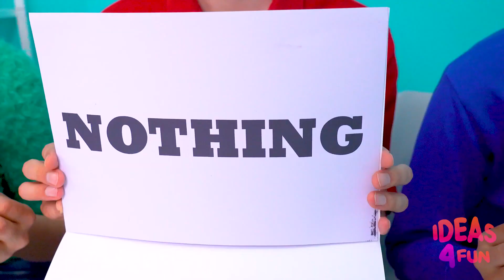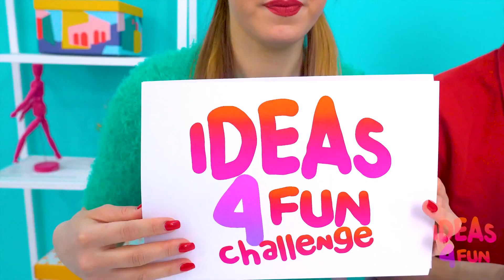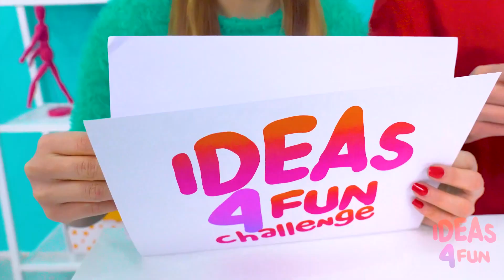Panas, Dingin Atau Tidak Ada Tantangan #4 Ideas 4 Fun Challenge